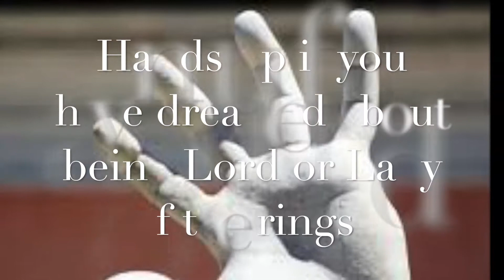Ancient Historical Rings dug up in Derbyshire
These incredible items were dug up here in Derbyshire.

A collection that you would usually see in a museum is going up at auction at Hansons.

Roman, Medieval and Viking rings are in the find and here's a few of them...

It's a privilege to photograph them!